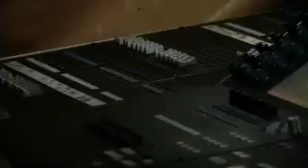websmall.mov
Maisha opened up for the legendary Eddy Grant when he performed at the Suncoast Casino in Durban.